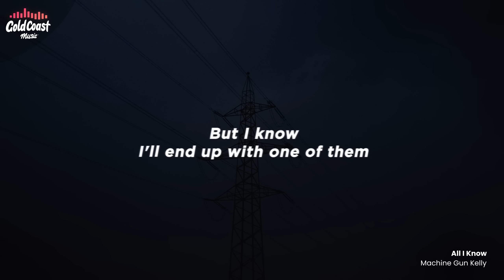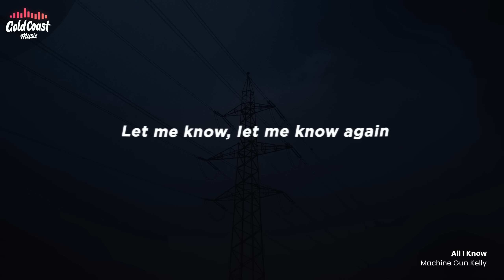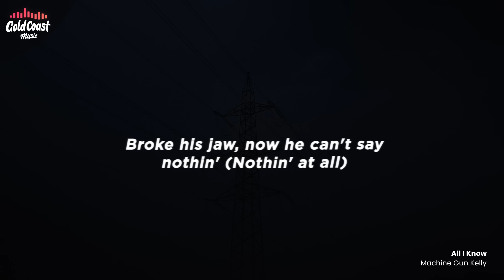Machine Gun Kelly - All I Know ft. Trippie Redd (Lyrics)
• All I Know - Lyrics

All I know is I don't know nothin'
All I know is I don't know nothin' at all
People talk, but they don't say nothin'

No license, I'm still ridin'
Crashed into a tree and kept drivin'
My label hates that I'm like this
I gotta go through shit to keep writin'
All these girls, I don't want none of them
But I know I'll end up with one of them
My life on the outside's fun to them
But the person on the inside is crumblin'

I love you, but I don't love nothin' at all
Yeah, the world is crazy, so corrupted
I'm by myself, so I don't feel too involved
'Cause I'm alone, alone, I'm alone
Don't know who to call, I don't know (Yeah), I don't know (Yeah)
If you know the answer to these things, let me know (Yeah)
Let me know, let me know, yeah

All I know is I don't know nothing at all

Ripped jeans, I been runnin' from the cops all night
I'm dead, I don't care about nothin'
Bloody tape in my mouth when I smiled last night
Broke his jaw, now he can't say nothin' (Nothin' at all)